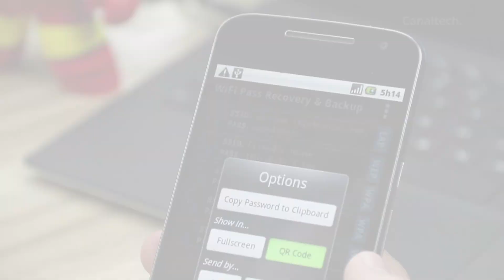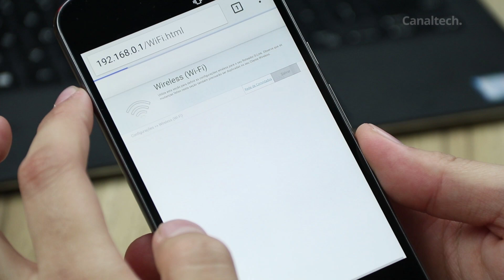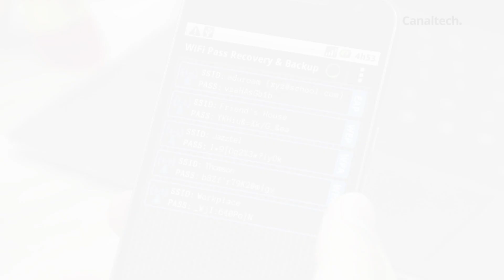Como descobrir/recuperar senhas de WiFi salvas no Android (com ou sem root)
Links:
WiFi Password Recovery

No tutorial de hoje você vai aprender como descobrir ou recuperar senhas de WiFi que já estavam salvas no seu dispositivo Android, com ou sem root.

Esse não é um tutorial para hackear WiFi, fique ciente disso. É sobre senhas que já estão salvas no dispositivo. É muito útil para você que já usou um WiFi de alguém e não teve acesso à senha, por não tê-la digitado. Para quem não tem root, esse tutorial será um pouco mais demorado, porém vai conseguir fazer da mesma maneira.

Análises, dicas e matérias: segundas a sextas
CT Entrevista: segundas
CT Responde: terças
DicaDeApp: terças e quintas
Inovação²: segundas, quartas e sextas
CTNews: Sextas